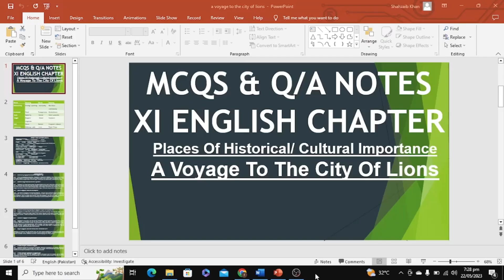MCQS & Q/A OF XI ENGLISH CHAPTER "A VOYAGE TO THE CITY OF LIONS" BY SIR FARHAN KHAN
This video is the lecture about MCQS & Q/A of XI English chapter "A VOYAGE TO THE CITY OF LIONS"